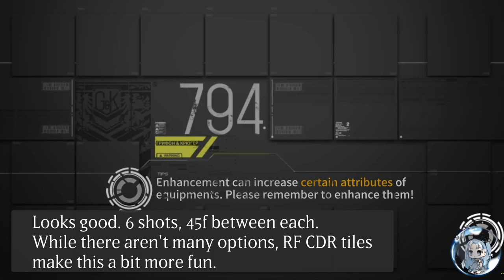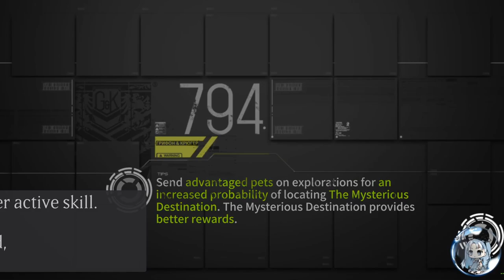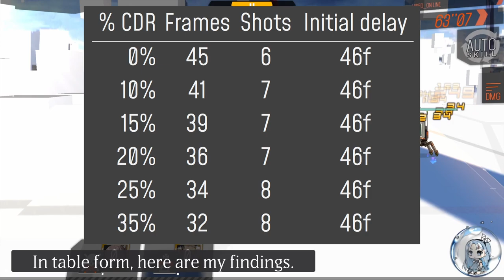M200's Hidden 8th Shot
I return, with theorycrafting/testing content this time! Consult with your lawyer/doctor/engineer/relevant professional before making important decisions. [Expand for more info!]

While these rifles aren't always best to pair together, conventional wisdom seems to stop around "At least 1 Carcano sister = +1 shot." I got curious, and decided to nail down exactly what happens with which combinations of dolls that mess with M200's cooldown.

I skipped the timings on 15% tiles as it's fairly common knowledge you get the same number of attacks with 10 or 20% CDR (1 or 2 Carcano sisters). She does still shoot a little faster than with 10%, and it's included in the summary table at the end.

Sections:
0:00 - Basic skill shots
0:22 - 10% CDR
0:45 - 20% CDR
1:05 - 25% CDR
1:27 - 35% CDR
1:49 - Webley, between shots
2:17 - Webley, instant activation
2:52 - Summary